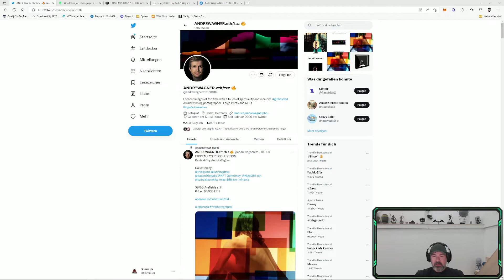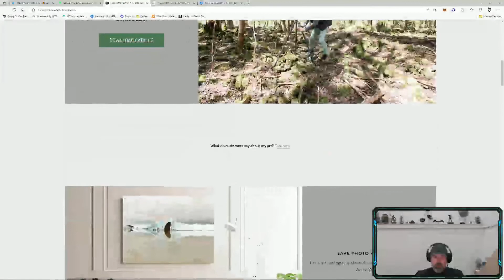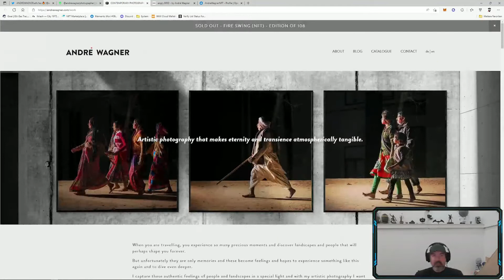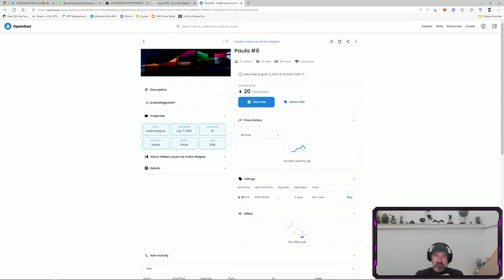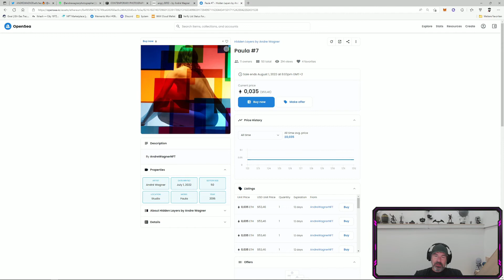Vorgestellt: Andre Wagner, Künstler aus Berlin + Gewinne ein NFT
Interessante NFT Projekte, Airdrops, Free-Mints ... usw. alles Rund um NFTs

In diesem Video geht es diesmal um den Künstler & Fotografen Andre Wagner aus Berlin.
Sowie einem Gewinnspiel, siehe Beschreibung weiter unten.

Gas-Fees werden von mir (Samu3ai) übernommen.

Um das NFT zu gewinnen, bitte dafür folgendes tun, bis zum 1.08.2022:

1. Folge Andre Wagner auf Twitter
2. Merke Dir sein Geburtsdatum und trage es unter dieses Video in den Kommentaren ein.
3. Folge Samu3ai auf Twitter

ACHTUNG:
Ich mache hier keine Anlageberatung noch Anlageempfehlung, im Video gebe ich lediglich meine Meinung wieder.
Informiert Euch immer selbst zu den Projekten und macht Euch auch aus anderen Quellen schlau! (DYOR)
Hiermit wird jegliche Haftung ausgeschlossen.
Alle Gewinnspiele, Verlosungen sind ohne Gewähr, der Rechtsweg ist ausgeschlossen.